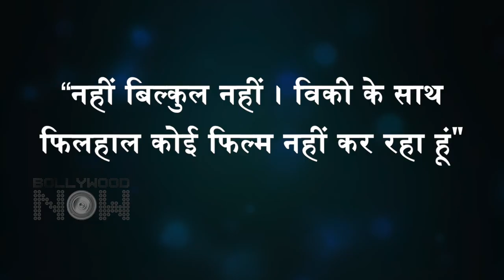"No Film With Vicky Kaushal" Says Filmmaker Karan Johar | Fans In Shock | Details Revealed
Reports were that Filmmaker Karan Johar and Bollywood star Vicky Kaushal were to reunite for a project. Well seems like the filmmaker is in no mood as he strictly refused it. Have a look at the video to know the exact details.